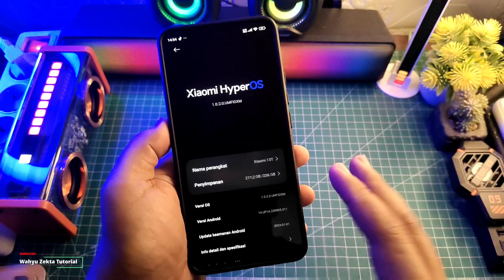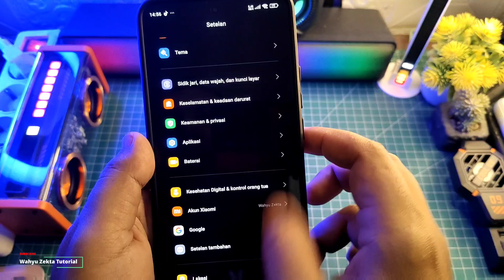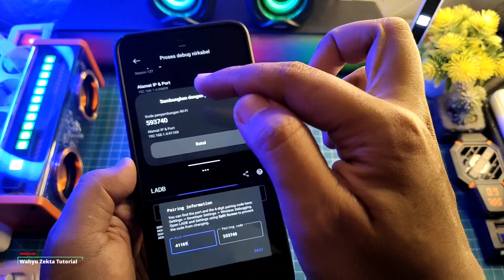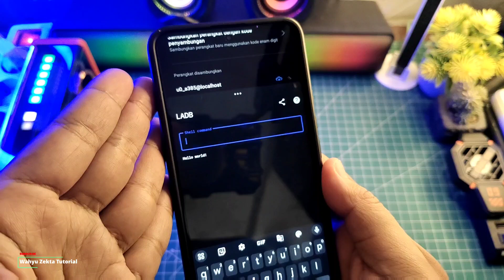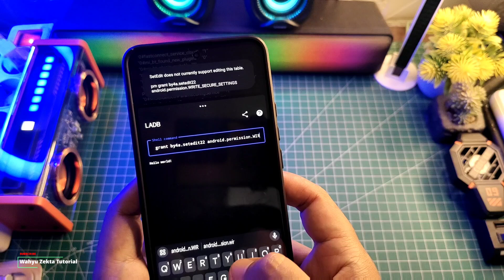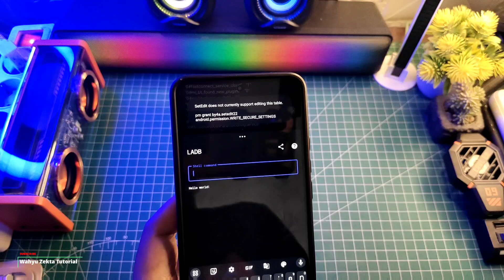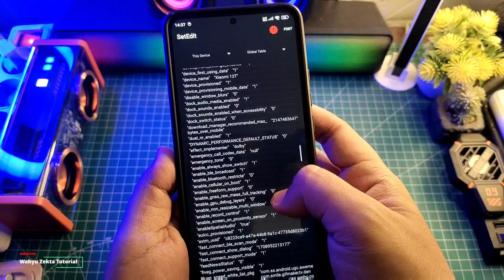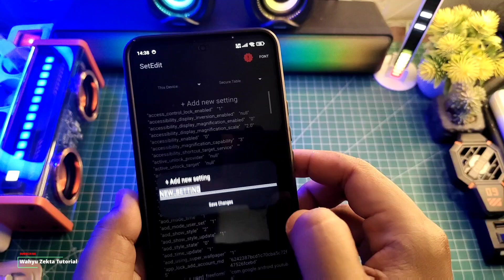Unlock Setedit Di HyperOS Android 14 Aktifkan GPU Settings Full Tutorial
Video kali ini Unlock Setedit Di HyperOS Android 14 Aktifkan GPU SettingsFULL TUTORIAL Jadi Perhatikan Sebaik Mungkin Step by stepnya  Selengkapnya yuk langsung ke videonya..

TUTORIAL UNLOCK GPU SETTING TERBARU :
Cara fix tidak bisa aktifkan Debuging usb kemanan :

Produk yang pernah saya pake :
OFFICIAL GRUP WAHYU ZEKTA OFFICIAL
Unlock GPU Settings,Cara aktifkan gpu settings di hyperos,Hyperos aktifkan gpu settings,Hyperos Setedit,Hyperos LADB